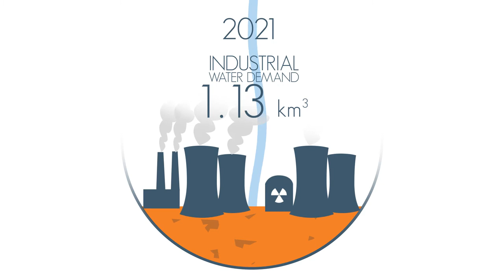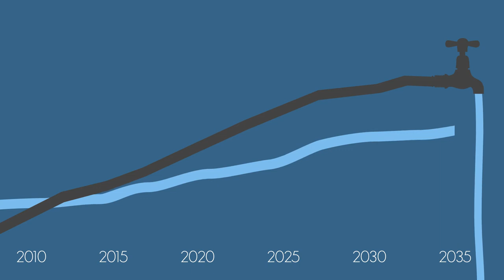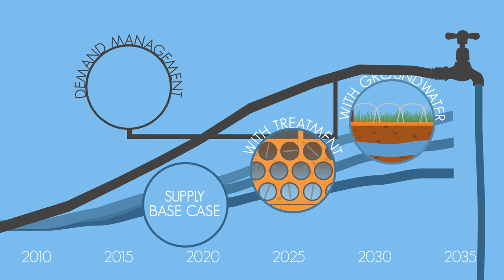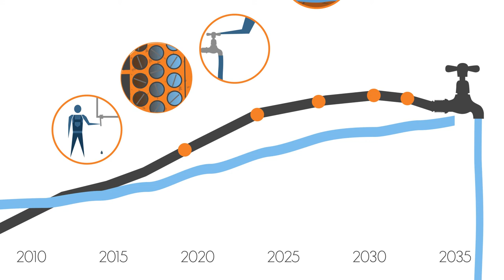Parched prospects 2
By managing water supply and withdrawal effectively, long-term drought can be avoided in South Africa.